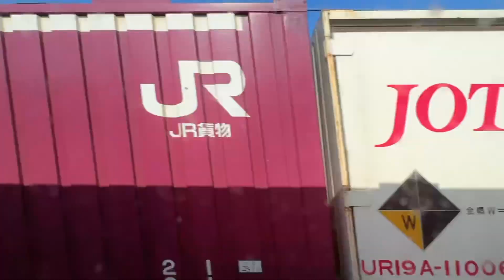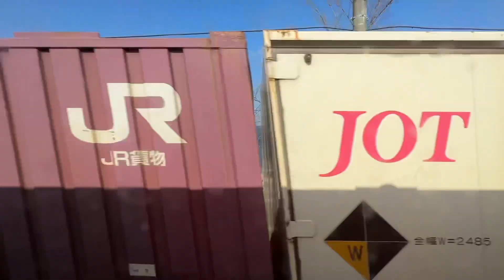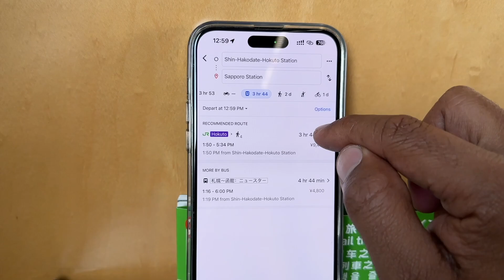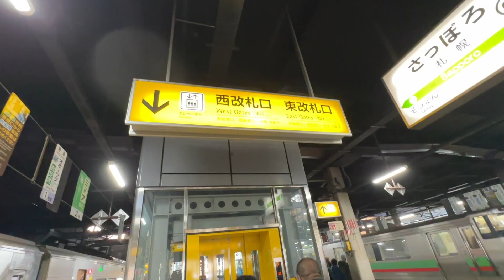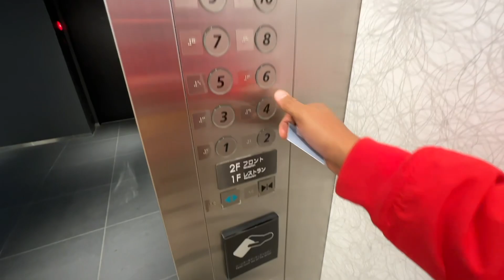EP #13 🇯🇵 Traveling to the Snowiest City, Sapporo | The Snow Train of Japan, വടക്കൻ ജപ്പാനിലേക്ക്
The Snow Train of Japan | Traveling to the Snowiest City, Sapporo | തണുത്തുറഞ്ഞ വടക്കൻ ജപ്പാനിലേക്ക്

00:00 Shin-Hakodate-Hokuto Station
02:18 Train arriving
03:11 Inside the train
04:09 Traveling through snow
06:01 Hakodate Main Line
13:14 Advantages of Local Train Journey
15:10 Uchiura Bay
18:39 Arriving Sapporo
21:03 Sapporo Railway Station
22:57 JR-EAST Hotel Mets Sapporo
24:08 What's in my room?
25:56 Onsen experience in Japan
34:00 Outro